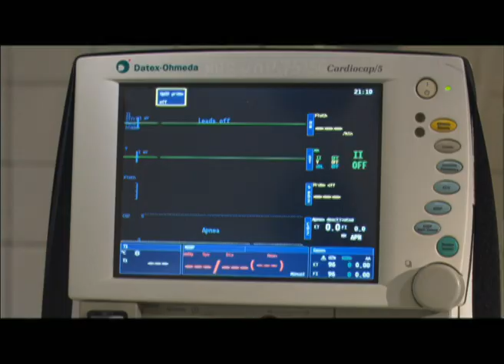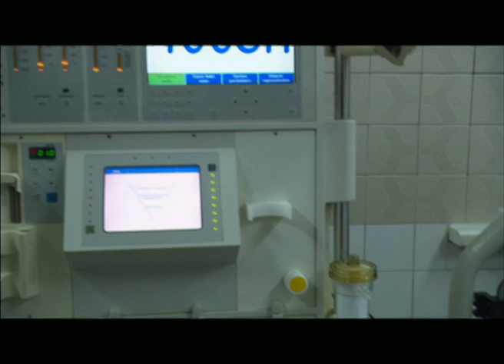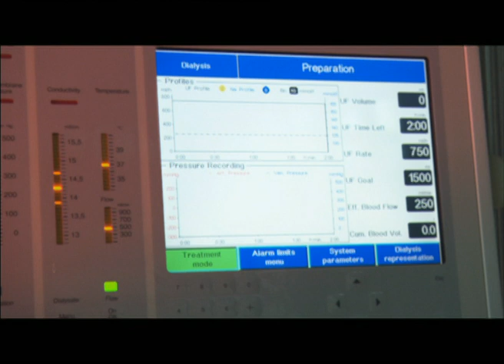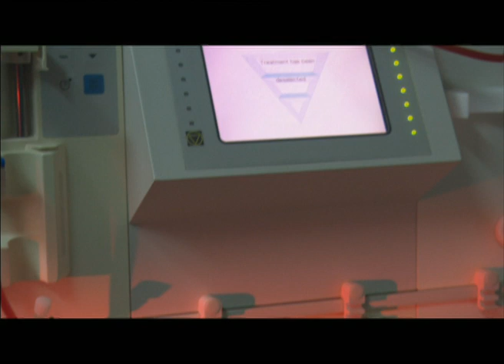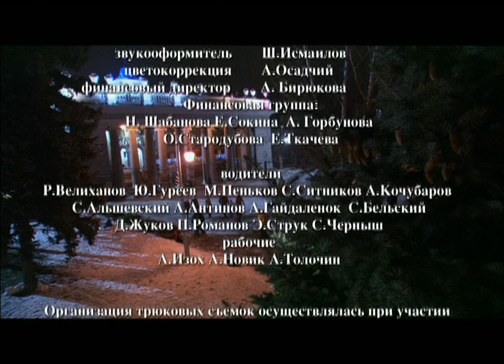Суд. 17 серия. Детективы. Лучшие Детективы. StarMedia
Продолжение сериала «Ваша честь». Место действия — суд как институт государства, как поле битвы добра со злом, закона с бесправием, лжи с истиной.

год: 2009 (1 сезон)
страна: Россия
режиссер: Андрей Силкин
сценарий: Евгений Никишов, Ирина Аркадьева, Тигран Агавелян
жанр: криминал